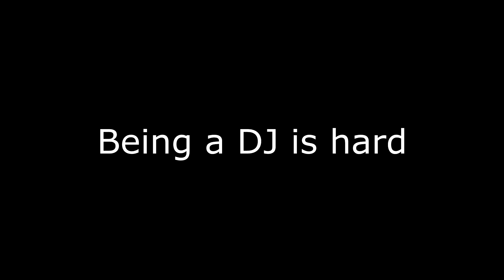FearlessRP | L 1 A M | AggressiveRP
ghostk1ll3r taught me how to roleplay kkkkk x d x d